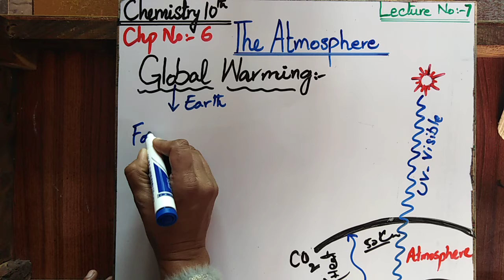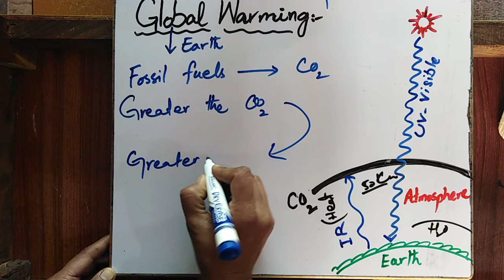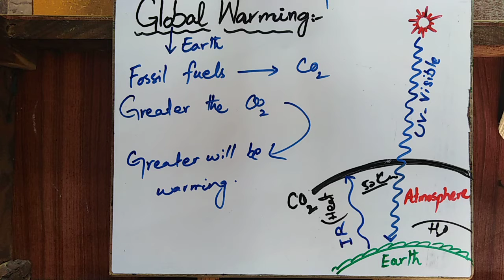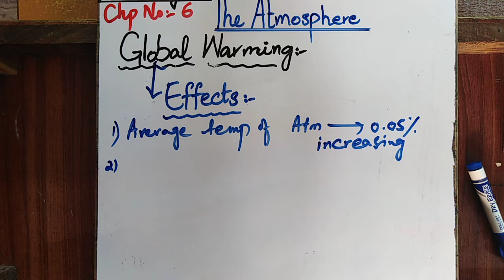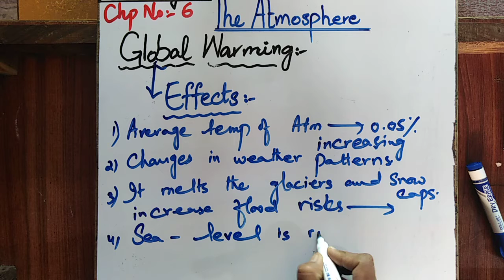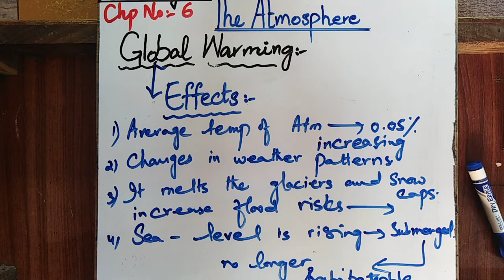Unit 6: Lecture no.7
This video is about Unit 6 i.e. The Atmosphere of Class 10.